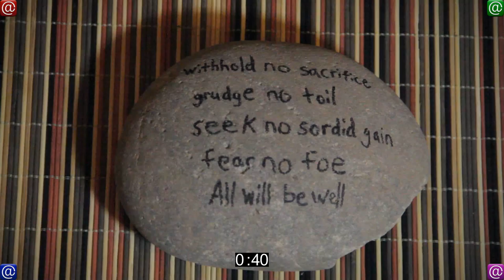★What Churchill has in common with Hitler★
╔═╦╗╔╦╗╔═╦═╦╦╦╦╗╔═╗1-Minute History:
║╚╣║║║╚╣╚╣╔╣╔╣║╚╣═╣The Bare Minimum
╠╗║╚╝║║╠╗║╚╣║║║║║═╣of Self-Education

All content and artwork produced for 1-Minute History is Attribution-NonCommercial Creative Commons. Please use it and use it wisely.

Host: Cass Anaya
Written by: Cass Anaya
Contributing writers/research/support: Ty Anaya, Quinn Anaya, , and my mom.
Special Thanks to: Archive.org for hosting our podcasts, for encouraging us to restart the show, and the members of who have done the most to encourage me with this show and my previous attempts on youtube!
Listen to the Podcast for an expanded history
Episode 006 Churchill